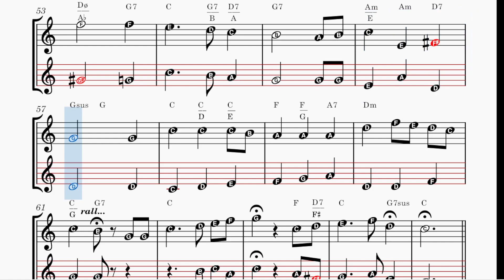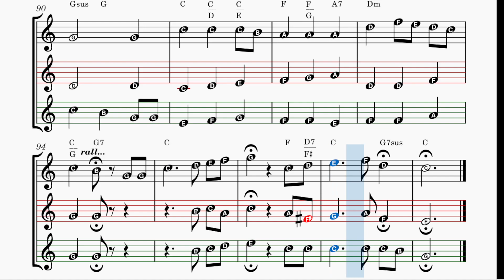The Star-Spangled Banner, CDEFGAB, play along, flute recorder violin oboe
The Star-Spangled Banner (The USA National Anthem)
Suggested notes according to the English notation CDEFGAB
For instruments in C major
Melody written in the key of: C major
Sharp notes in red and flat notes in blue
Number of instruments: from 1 to 3
Written chords
Composer: Francis Scott Key
Difficulty level: from easy to moderate